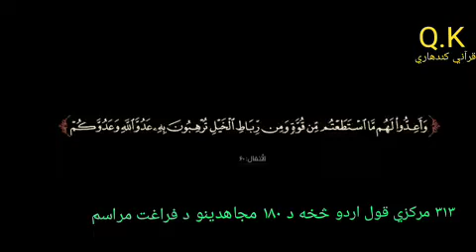Graduation ceremony of 180 Mujahideen from 313 Central Corps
Video from 🏳MKR Manzoor🏳